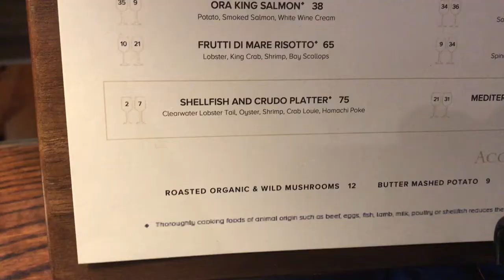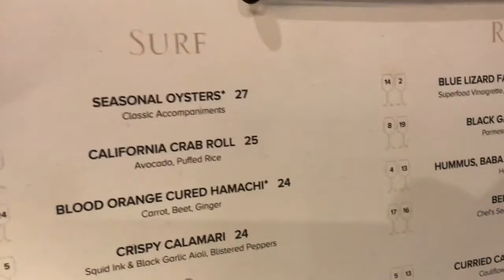Chef Charlie Palmer, Aureole Las Vegas Has Special Wild Farmed Salmon Mix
I'm calling out the chefs who are misleading you. It's a problem and someone has to do it.